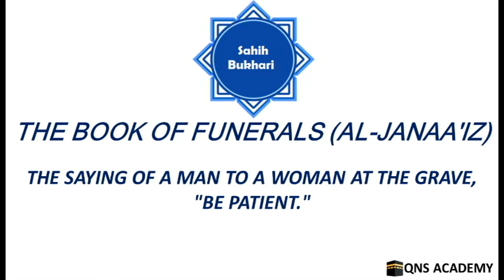Bukhari 23-7: The saying of a man to a woman at the grave, "Be patient."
List of chapters in the book of Funerals (Al-Janaa'iz)
1 What is said about funerals, and those whose last words were: La ilaha illallah (none has the right to be worshipped but Allah)
2 The order of following the funeral procession
3 Visiting the deceased person after he has been put in his shroud
4 A man who informs the relatives of the deceased person (of his death) by himself
5 What is said regarding conveying the news of the funeral (procession)
6 The superiority of the person whose child dies and he faces the event with patience hoping for Allah's reward
7 The saying of a man to a woman at the grave, "Be patient."
8 The bath of a dead (Muslim) and his ablution with water and Sidr (lote-tree leaves)
9 It is desirable to wash (the dead body) for an odd number of times
10 To start from the right side while giving a bath to a dead body
11 (To start with) the parts of the dead body which are washed in ablution
12 Can a woman be shrouded in the waist-sheet of a man?
13 To sprinkle camphor on the dead body as the last thing (before shrouding)
14 To undo the hair of a (dead) female
15 How to shroud a dead body
16 To entwine the head-hair of a (dead) woman in three braids
17 To make the hair of a (dead) woman fall at her back
18 White cloth for the shroud
19 Shrouding in two pieces of cloth
20 The perfuming of a dead body with Hanut (a kind of perfume)
21 How to shroud a Muhrim (one assuming the Ihram state for Hail or 'Umra)
22 To shroud one in a shirt, stitched or unstitched
23 To shroud (a dead) body without using a shirt
24 Using no turban in shrouding
25 To shroud one with (the piece of) all of one's property
26 If there is nothing except one piece of cloth (for shrouding)
27 If sufficient cloth for the shroud is not available but only that much which covers the head or the feet, then the head is to be covered
28 If somebody prepared his shroud (before his death) (in the lifetime of the Prophet (PBUH) and the Prophet (PBUH) did not object to that)
29 (Is it permissible for) women to accompany the funeral procession?
30 The mourning of a woman for a dead person other than her husband
31 Visiting the graves
32 The statement of the Prophet (PBUH): "The deceased is punished because of the weeping (with wailing) of some of his relatives, if wailing was the custom of that dead person
33 What (sort of) wailing over a deceased is disliked
34 The incident of the battle of Uhud that (the angels had been shading the myrter with their wings)
35 He who tears off his clothes (when afflicted with a calamity) is not from us
36 The sorrow of the Prophet (PBUH) for Sa'd bin Khaula
37 Shaving the head on the falling of a calamity is forbidden
38 He who slaps his cheeks is not from us
39 Prohibition of wailing and following the traditions of the Days of Ignorance when afflicted with a calamity
40 Whoever sat down and looked sad when afflicted with a calamity
41 Whoever shows no signs of grief and sorrow on the falling of a calamity
42 Patience is to be observed at the first stroke of a calamity
43 The saying of the Prophet (PBUH); (at the death of his son Ibrahim) "Indeed we are grieved by your separation"
44 To weep near a patient
45 The forbiddance of wailing and crying aloud; and scolding those who practise them
46 Standing for the funeral procession
47 When should one sit after standing for the funeral procession?
48 Whoever accompanies a funeral procession should not sit till the coffin is put down from the shoulders of men, and if someone sits before this, then he is to be ordered to stand up
49 Standing for the funeral procession of a Jew
50 Men, and not women, are to carry the coffin
51 Hurrying up with the coffin
52 The saying of the deceased while he is being carried on the bier, "Take me quickly"
53 Whoever aligned in two or three rows behind the Imam for a funeral Salat (prayer)
54 The rows for funeral prayer
55 The lining up of boys in rows with men in the funeral prayer
56 The legal way of offering the funeral prayer
57 Superiority of accompanying funeral processions
58 Whoever waits till the deceased is buried
59 The offering of the funeral Salat (prayer) by boys along with the men
60 To offer the funeral Salat (prayer) at a Musalla and in the mosque
61 What is disliked of establishing places for worship (mosques) over the graves
62 The offering of the funeral Salat of a woman who died during the delivery (of a child)
63 Where should the Imam stand while leading the funeral prayer of a female or a male?
64 There are four Takbir in the funeral prayers
65 The recitation of Surat-al-Fatiha in the funeral Salat
66 To offer the (funeral) Salat on the grave after the burial of the deceased
67 A dead person hears the footsteps (of the living)
68 Whoever desired to be buried in the Sacred Land or something like it
69 Burial at night and Abu Bakr (may Allah be pleased with him) was buried at night